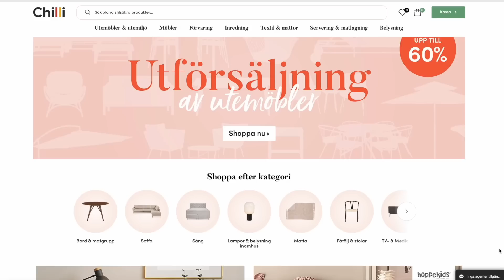INREDER HELA PAPPAS NYA LÄGENHET!!! LÄGENHETSTOUR!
I samarbete med Chilli.se så klickade jag hem allt jag behövde för att inreda pappas lägenhet och för första gången ge honom ett färdigt inrett hem och uppfylla en av hans största önskan - att få ha en matta i sovrummet. GULLIG HAN ÄR!